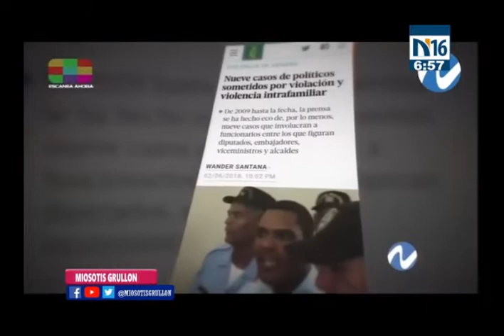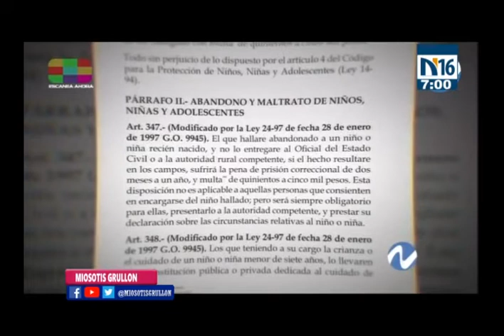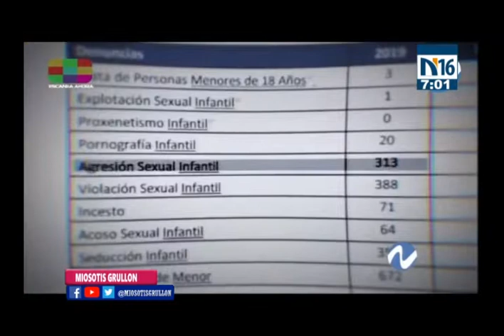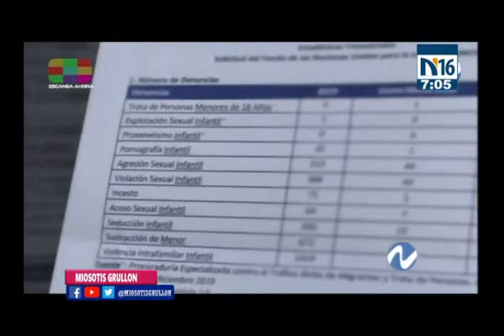Sanciones a Padres de niños abusados - 31/8/2020 - Diario 16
Miosotis Grullon en Diario 16. Programa de analisis de Noticias en RD de Lunes a Viernes de 6:00 a 8:00 am por N16